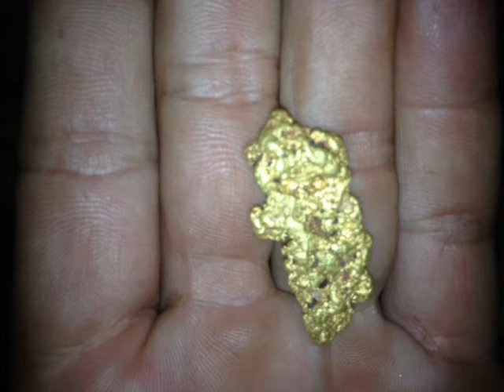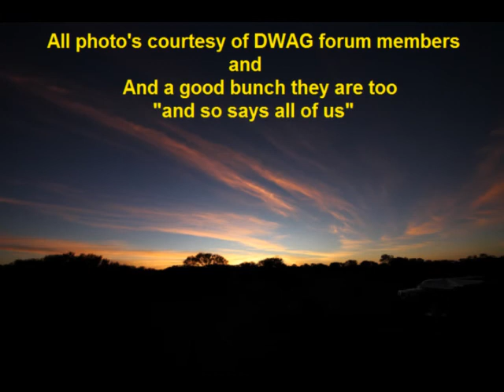DWAG Forum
Just some pics from forum members of gold found and places they have been.